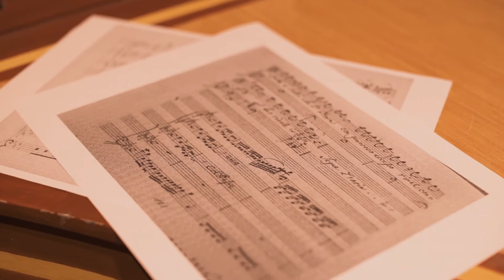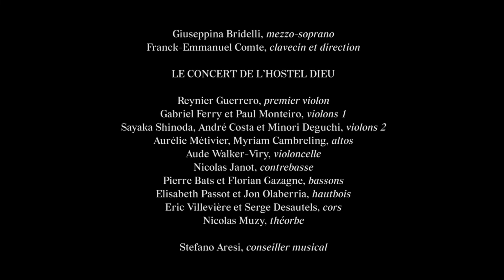Duel: Porpora and Handel in London by Giuseppina Bridelli, Le Concert de l’Hostel Dieu & F-E Comte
Despite the rivalry between the operatic companies leaded by Haendel and Porpora in London (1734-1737), much has to be said about the real nature of the connection between the two composers. Both the musicians were considered outstandingly original for their aesthetic choices. Both admired each other's music. The few whirlwind years of their defiance in Great Britain produced memorable scores: among them, Ariodante by Haendel and Polifemo by Porpora, performed with simultaneous runs in the city theaters. The fight between the two operatic company was an opportunity for the composers to meet and discover each other, to deal with the taste of the audience and to experiment new ideas, getting strength from the incredible skills of the members of the vocal casts (Farinelli, Senesino, Carestini, etc.). This CD tries to capture the soul of such a complicated intellectual relationship, presenting significant exemples of the composers' style and outlining the borders of the mutual esteem between two giants in the history of music. On her debut solo album, the young talented mezzosoprano Giuseppina Bridelli performs with effortless bravery the difficult pages written for some of the most famous singers of the 18th century: between them, a version with original variations of Haendel Scherza infida.